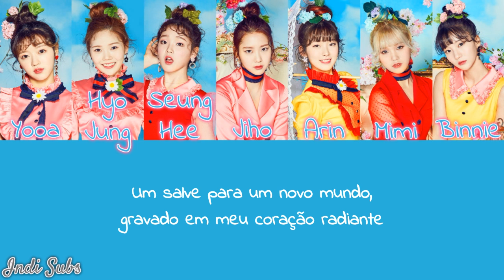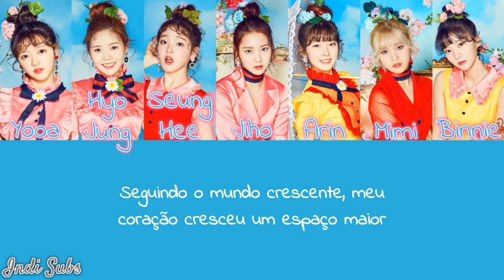OH MY GIRL - Perfect Day [Legendado | Tradução PT-BR]